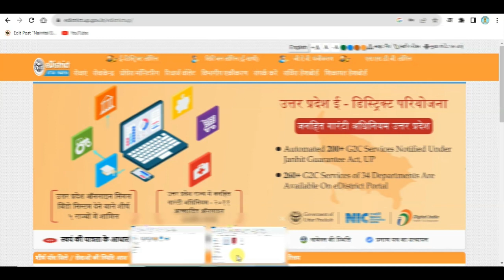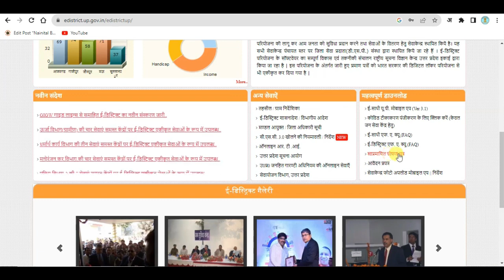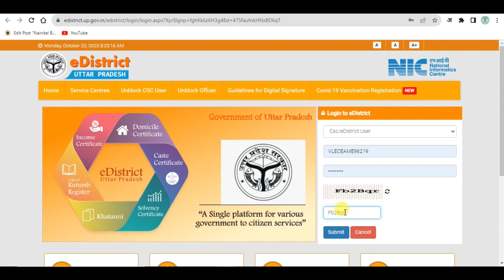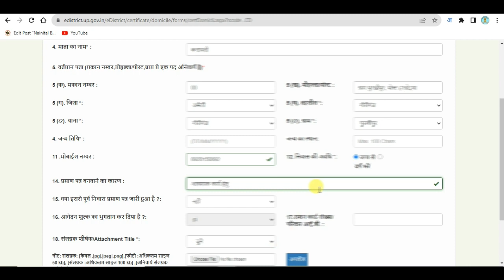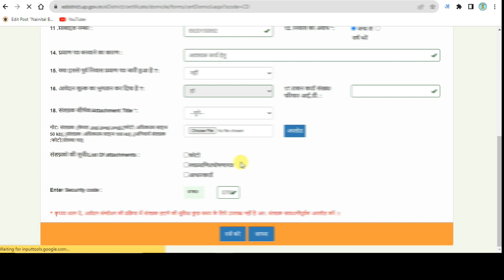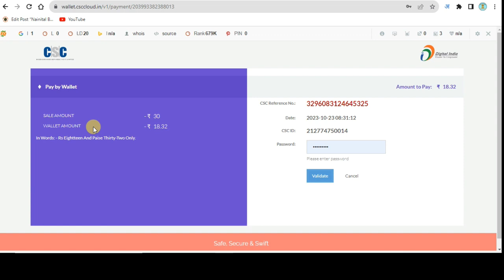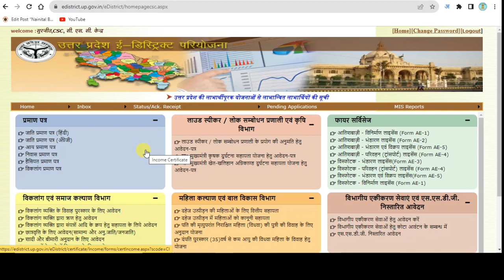csc se niwas praman patra kaise banaye | niwas praman patra kasie banaye | Domicile Certificate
csc mp edistrict se niwas praman patra kaise banaye,
niwas praman patra kaise banaye bina aadhar card ke,
niwas praman patra kaise banaye kya kya document chahiye,
csc se niwas praman patra kaise banaye up,
central ka niwas praman patra kaise banaen,
cg niwas praman patra kaise banaye,
cg niwas praman patra kaise banaye 2022,
csc se niwas praman patra kaise banaye,
cg e district se niwas praman patra kaise banaye,
mp e district se niwas praman patra kaise banaye,
1 din me niwas praman patra kaise banaye,
mp online id se niwas praman patra kaise banaye,
csc se domicile certificate kaise banaye,
csc se domicile certificate kaise banaye maharashtra,
csc se domicile certificate kaise banaye haryana,
csc se domicile certificate kaise banaye up,
csc se domicile certificate kaise banaye jammu and kashmir,
how to make domicile certificate in csc,
how to apply domicile certificate online csc,
residential certificate by csc